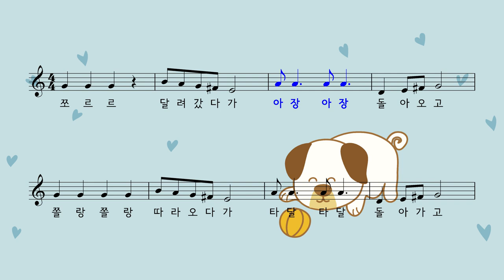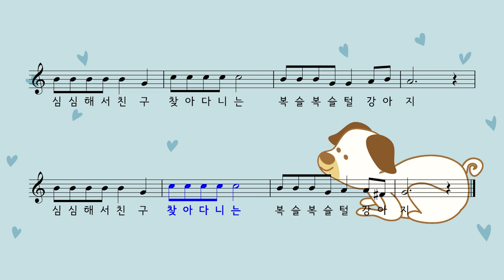강아지(쪼르르 달려갔다가) - 김종상 동시•박상문 작곡 박나연 노래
쪼르르 달려갔다가
아장 아장 돌아오고
쫄랑 쫄랑 따라오다가
타달 타달 돌아가고
심심해서 친구 찾아 다니는
복슬 복슬 털 강아지